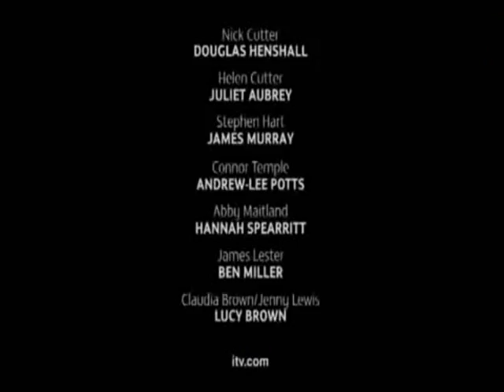Primeval: Series Two Episode Eight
Written by: Adrian Hodges
Directed by: Andrew Gunn

Giant carnivorous worms start to appear in an eerie fog in a local office block. Cutter, meanwhile, has to deal with Jenny Lewis, the team's PR woman and Claudia Brown's doppelganger.

"Primeval" IS COPYRIGHT ITV.